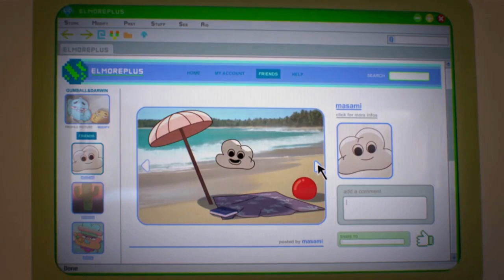ALASAN KENAPA KARAKTER DI KARTUN TIDAK PERNAH DEWASA!! - Penjelasan Format Episodic dan Continuou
kalau ada hal yang masih belom di pahami atau mau di tanyakan, tulis di kolom komentar di bawah. insyaallah gua bakal menajwab semua nya;)